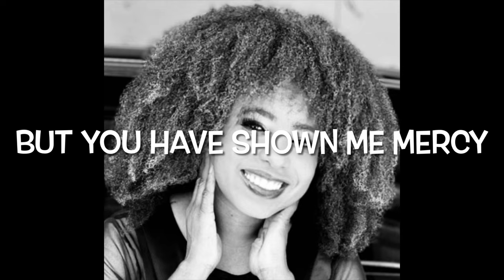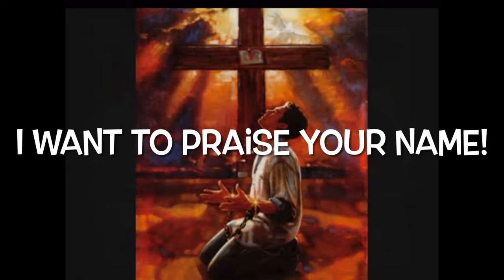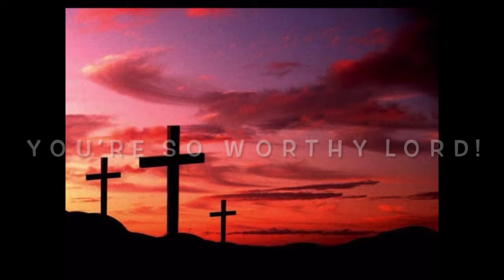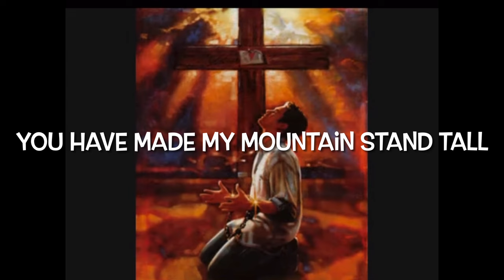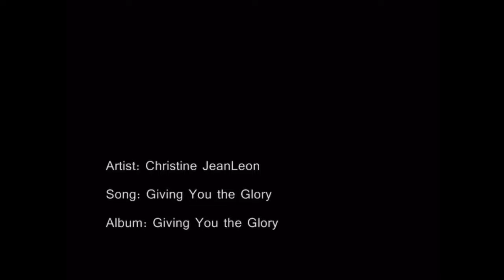GIVING YOU THE GLORY#shorts BY Christine S. Jean-Leon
Praise and Worship From the Album Giving you the Glory
Words and music written by Christine Semerzier Jean-Leon